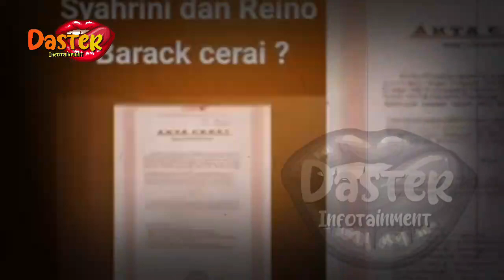BERITA ARTIS TERBARU HARI INI~DETIK-DETIK LUNA MAYA KLARIFIKASI! SYAHRINI NGAMUK REINO B0H0NGI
BERITA ARTIS TERBARU HARI INI~SIANG INI !! DETIK-DETIK LUNA MAYA KLARIFIKASI! SYAHRINI NGAMUK REINO BARACK B0H0NGI

gosip terbaru,
berita artis,
gosip artis,
syahrini,
syahrini dan reinobarack,
reinobarack,
lunamaya,
indonesia,